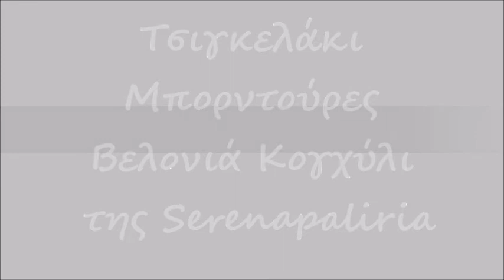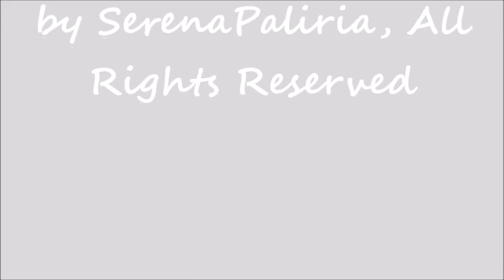Τσιγκελάκι ΜΠΟΡΝΤΟΥΡΕΣ ΒΕΛΟΝΙΑ ΚΟΓΧΥΛΙ-Μπορντούρα πλέξη Κοχύλι με το βελονάκι/ΥΠΟΤΙΤΛΟΙ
Τσιγκελάκι /Βελονάκι ΜΠΟΡΝΤΟΥΡΕΣ ΒΕΛΟΝΙΑ ΚΟΓΧΥΛΙ/Κοχύλι. Πώς κάνουμε μπορντούρα με πλέξη Κοχύλι με το βελονάκι για αρχάριους  /ΥΠΟΤΙΤΛΟΙ

Περισσότερες Μπορντούρες  στην ιστοσελίδα:
Περισότερες εναλλαγές της Πλέξης Βεντάλια και Κογχύλι στο Blog της SerenaPaliria
Μπορντούρα με βελονάκι: Πώς κάνουμε τις γωνίες με Άριχτο Γαιτανάκι με βελονάκι- Πώς μπορούμε να προετομάσουμε το ύφασμα ή το πλεκτό και να κάνουμε ωραίες γωνίες με βελονάκι/ΥΠΟΤΙΤΛΟΙ

Tsingelaki Pos kanoume bordura me  tin plexi koxili, velonia koxili